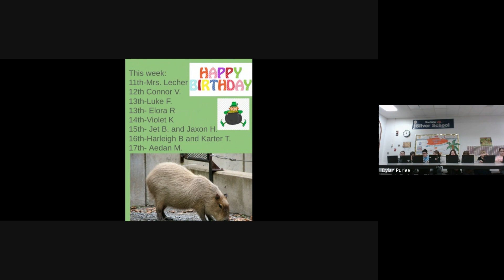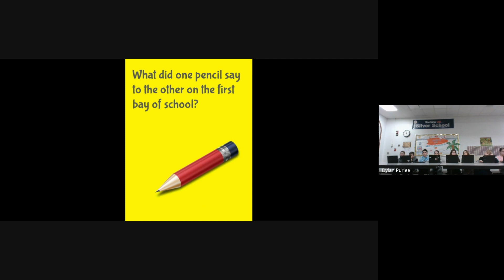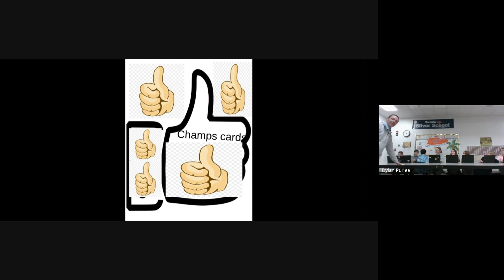Monday Morning Annoucements